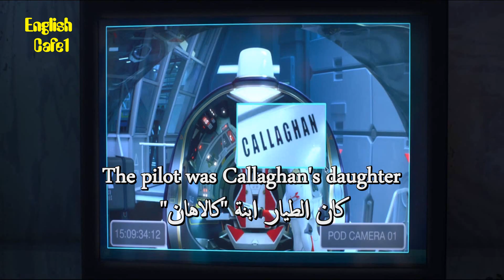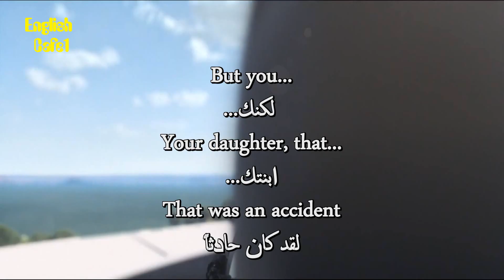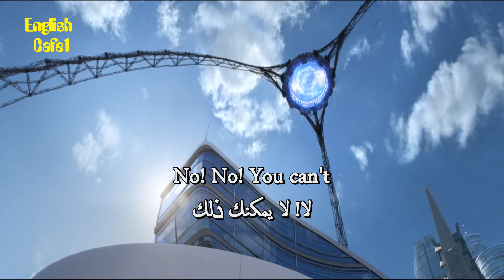Learn English With Movies Big Hero 46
Hiro, a robotics prodigy, teams up with his robot Baymax to avenge the death of his brother. Later, he and his friends save the city of San Fransokyo from a dangerous enemy

apprendre l'anglais
英語を習う
aprender inglês
научи английски
apren anglès
nauči engleski
učit se anglicky
Lær engelsk
Engels leren
Õpi inglise keelt
opi englantia
ისწავლე ინგლისური
lerne Englisch
μαθαίνω Αγγλικά
ללמוד אנגלית
Lærðu ensku
foghlaim Béarla
impara l'inglese
영어를 배우다
discere Anglicus
mācīties angļu valodu
išmokti angliškai
Englesch léieren
учи англиски
Lær engelsk
учити енглески
aprende inglés
lär dig engelska
ingilizce öğren
вчити англійську
dysgu saesneg

UCpbZSI7d41W4xEVtZHHzOSg